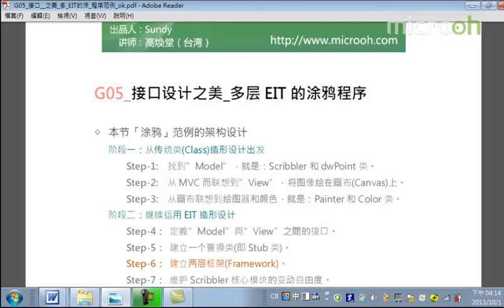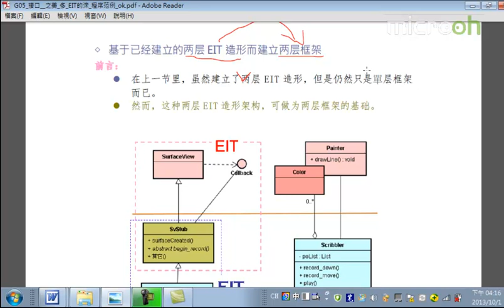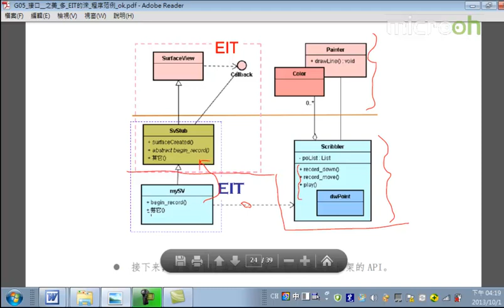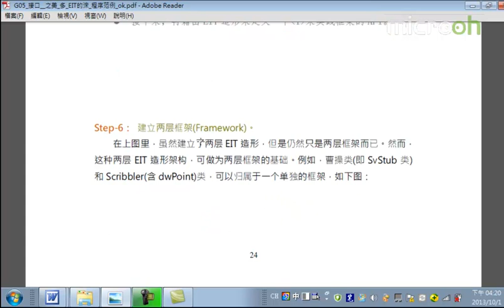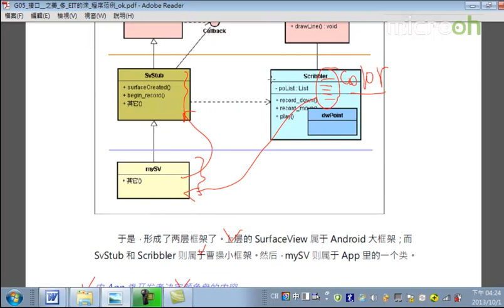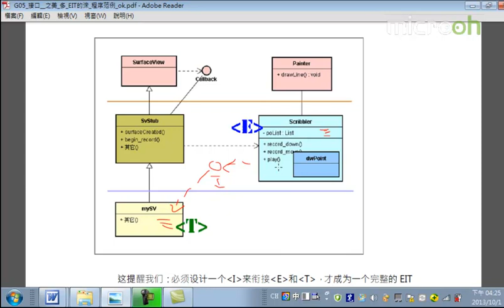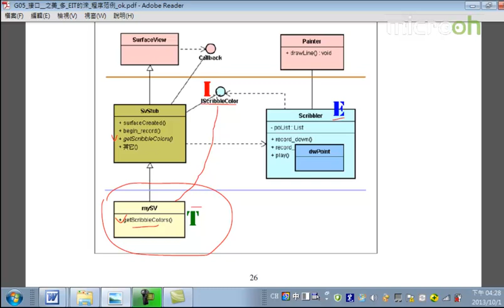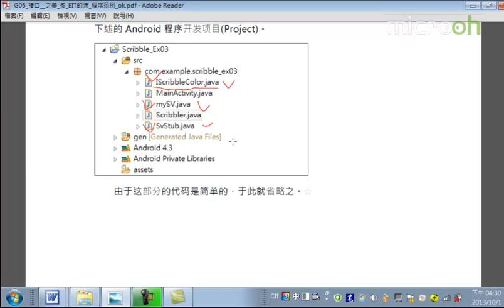android架构之接口设计之美17 接口设计之美 多层EIT的涂鸦程序范例d